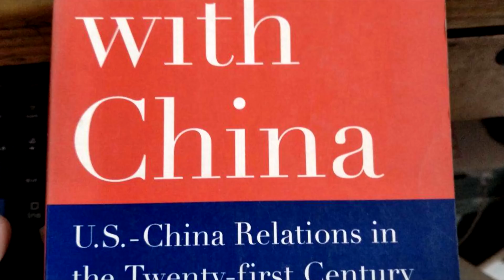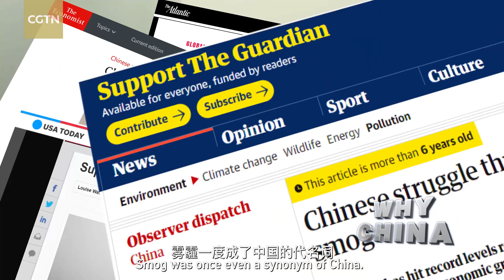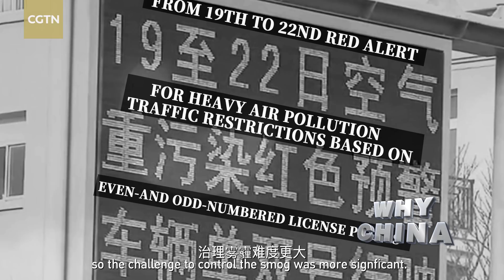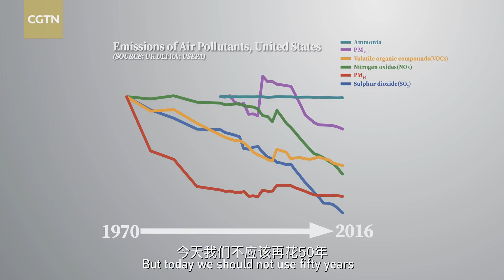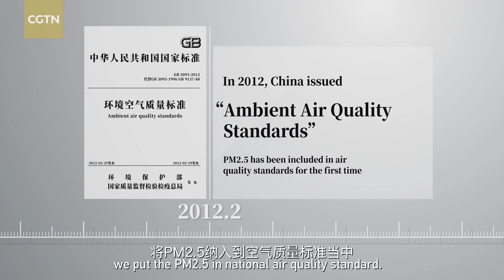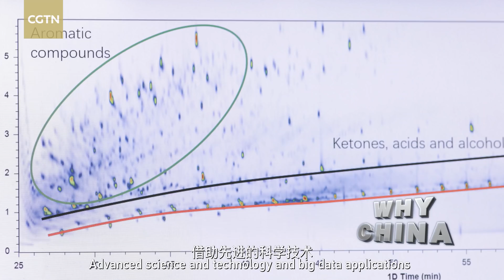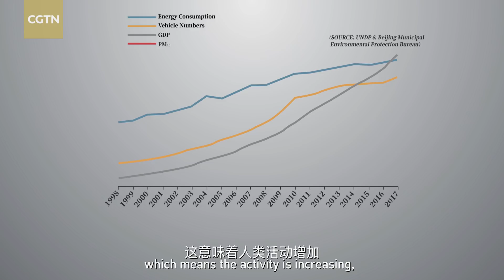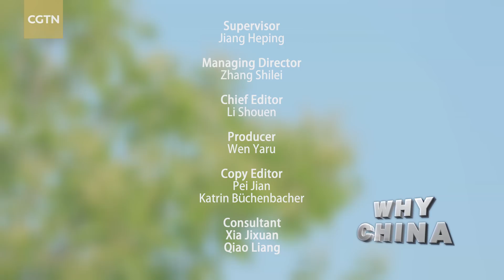Why is China's air quality improving?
Over the past four decades, China's economy has maintained rapid growth and drawn worldwide attention with its achievements. However, the pollution that comes with it, particularly that of the air, has also attracted global attention. China is resorting to technology to tackle smog and achieve its environmental-protection targets. Check out this video and have a look at why China's air quality is improving.